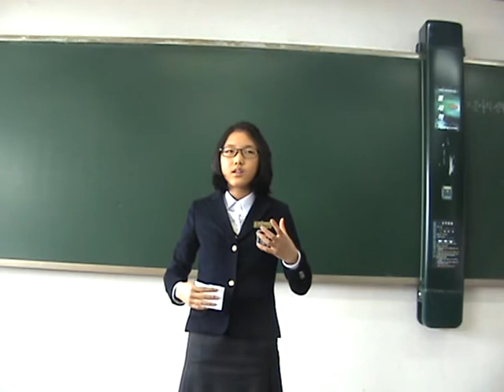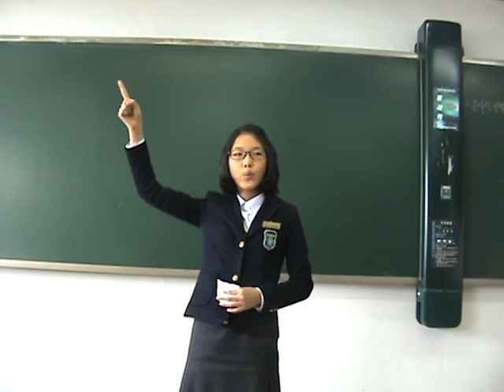1-10 Daewon S& D 1 - Speech Assignment 1: How Deodorant Works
Class 1-10. Reznick, Daewon 2010 Speech & Debate 1. Free topic science informative speeches. First assignment of the year.